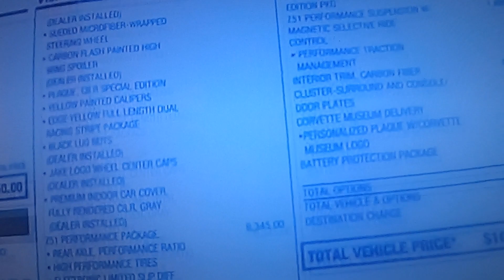JOHN SHAFT C7 CORVETTE CHANNEL/ CORVETTE MUSEUM HOLDING AREA ON RACETRACK FOR C8 CORVETTES